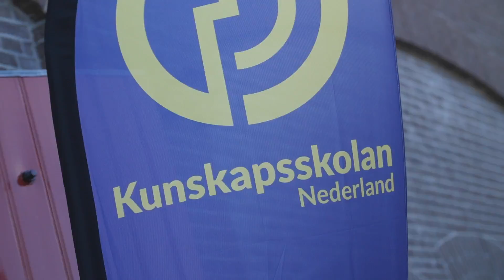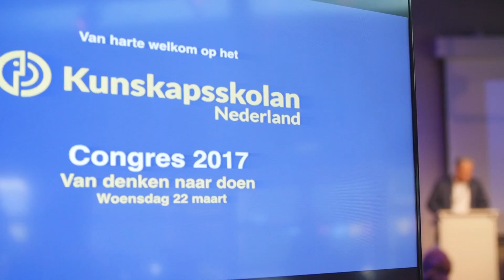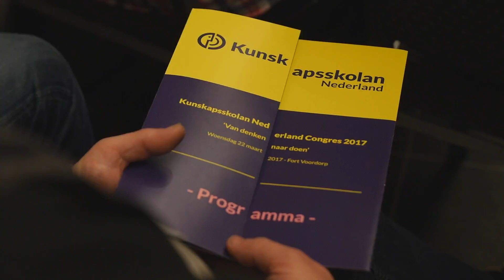Dit was 22 maart - Kunskapsskolan Nederland Congres 2017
Wow! 😵  Wat was het een prachtige dag 😍  Een enorme opkomst, uitpuilende sessies, veel nieuwsgierige mensen uit het po, vo en mbo, internationale gasten uit Zweden, Duitsland en België, leerlingen met praktijkverhalen, een onwijs trotse Birgitta Ericson Award winnares... het is gewoon te veel om op te noemen.

Namens het hele team van Kunskapsskolan willen we iedereen bedanken die vandaag aanwezig was op ons congres. We zijn trots dat we dit met jullie mochten delen en hopen je gauw weer te zien.

Nuff said, tijd voor een samenvatting, gemaakt door onze inmiddels, beruchte Kids Reporters.